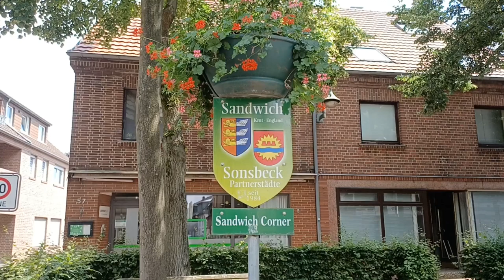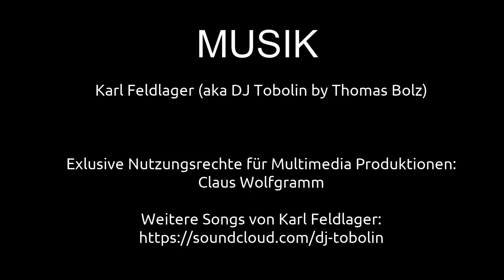Sonsbeck - Walking Tour | Ausflugsziele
Die Gemeinde Sonsbeck mit den dazu gehörigen Ortschaften Sonsbeck, Hamb und Labbeck liegt am unteren Niederrhein fernab von dem Massentourismus. Die Gemeinde hat ca. 8.600 Einwohner und wird auch als die "Grüne Perle am Niederrhein" bezeichnet. Die Gemeinde befindet sich an der Westgrenze des Kreises Wesel zum Kreis Kleve, 8 km südwestlich von Xanten, 11 km nordöstlich von Geldern und 17 km südwestlich der Kreisstadt Wesel. In der Nähe einer Wohnburg entstand die erste Siedlung Suangochesboch. Bald darauf entwickelte sich Sonsbeck zum Wallfahrtsort. Denn der Legende nach soll im 6./7. Jahrhundert der Priester Gerebernus am Hof eines irischen Königs Erzieher von dessen Tochter Dymphna gewesen sein. (Quelle: teilweise Wikipedia) In diesem Video zeige ich einige Impressionen der Stadt.

Claus Wolfgramm

MUSIK
Karl Feldlager

2-- Du wünschst Dir ein spezielles Niederrhein Video? Dann schreibe in die Kommentare.